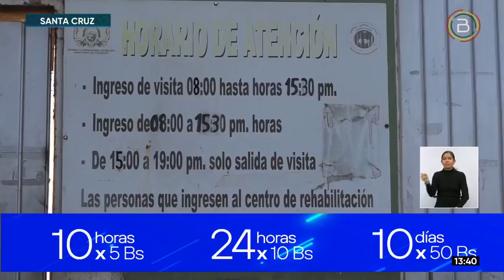RAÚL CABEZAS SE ENCUENTRAN EN AISLAMIENTO DE 15 DÍAS POR PROTOCOLOS DE BIOSEGURIDAD